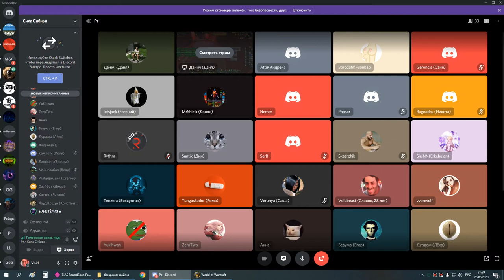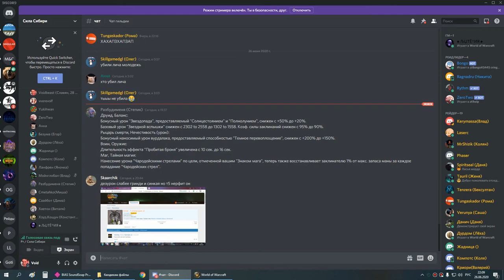2я часть ОКО мишка 26 06 20